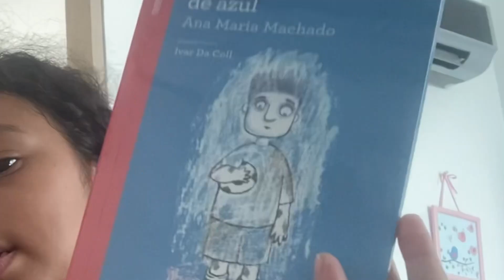NUEVOS ÚTILES ESCOLARES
En el video de hoy les mostraré mis nuevos útiles escolares ♥️✏️📝